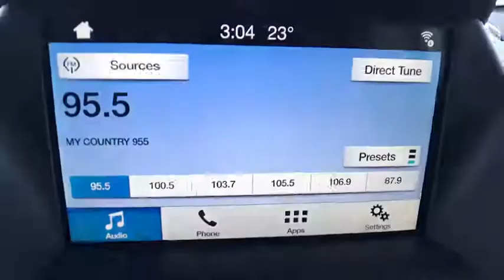2018 FORD ESCAPE Casper, Powell, Cheyenne, Douglas, Sheridan, WY JUB43463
BLUE METALLIC NEW 2018 FORD ESCAPE available in Casper, Wyoming at Lithia Ford Casper. Servicing the Powell, Cheyenne, Douglas, Sheridan, WY area.
2018 FORD ESCAPE SEL 4WD - Stock#: JUB43463 - VIN#: 1FMCU9HD3JUB43463